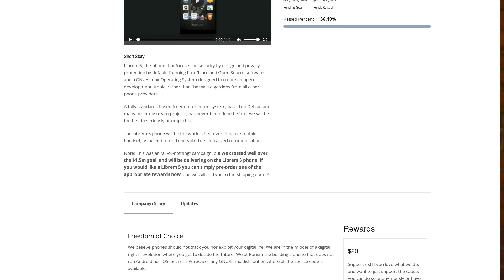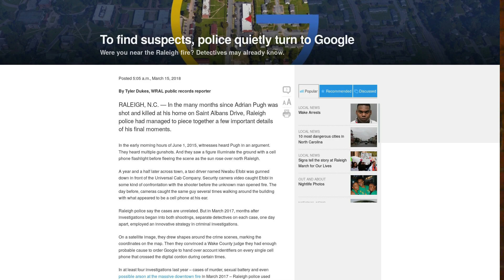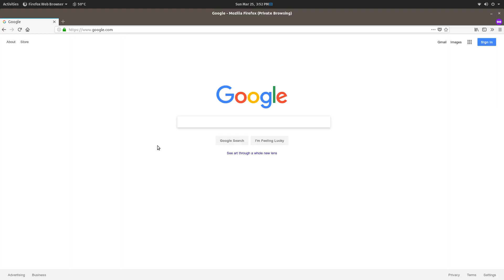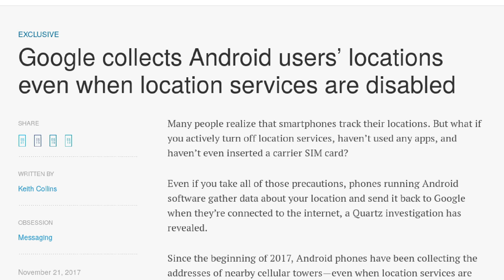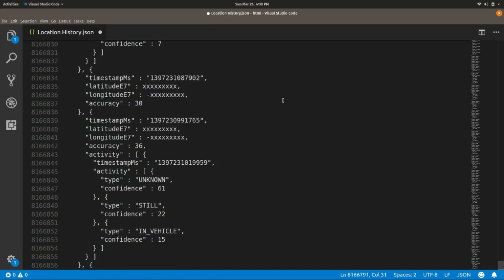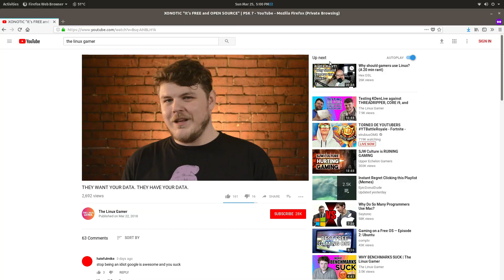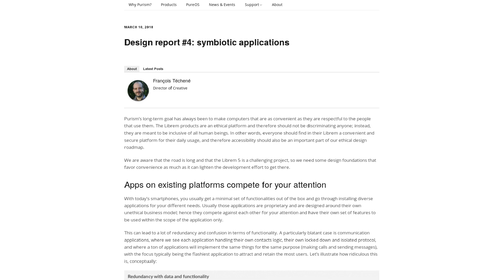THEY WANT YOUR DATA. THEY HAVE YOUR DATA.